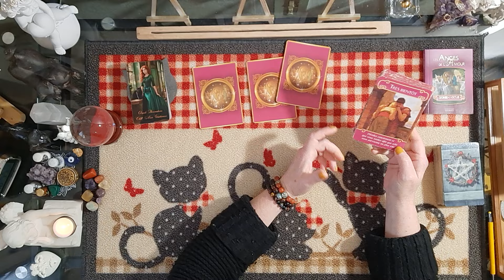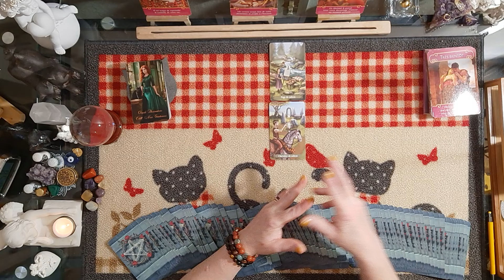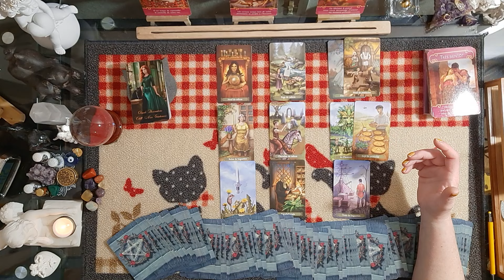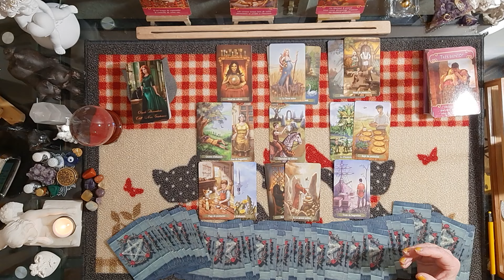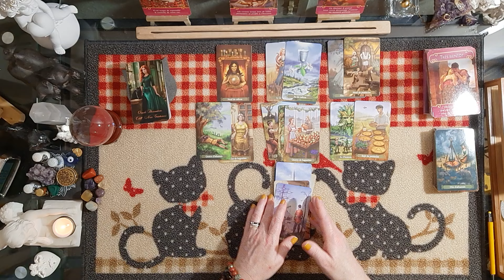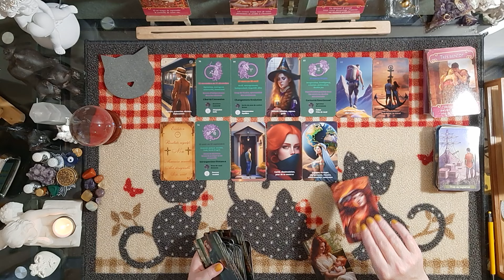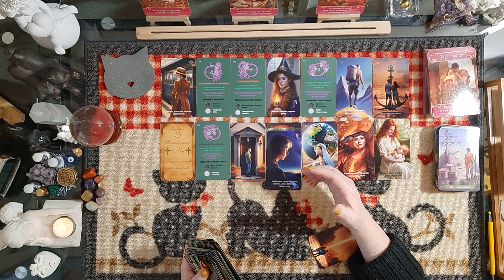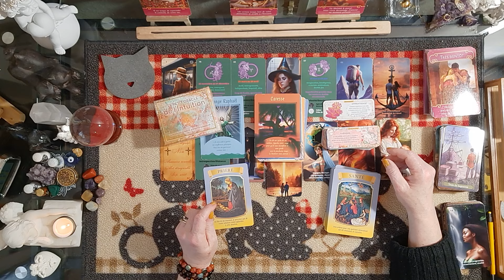Poissons ♓Du 29 avril au 5 mai 2024 - On n'arrête les sacrifices, le bonheur vous attend